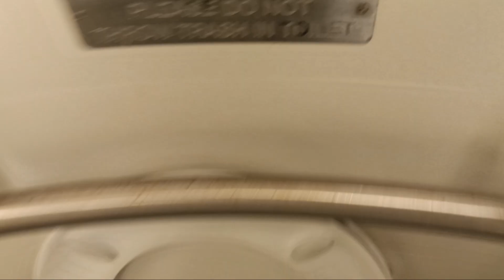MTA Long Island Railroad M7 restroom